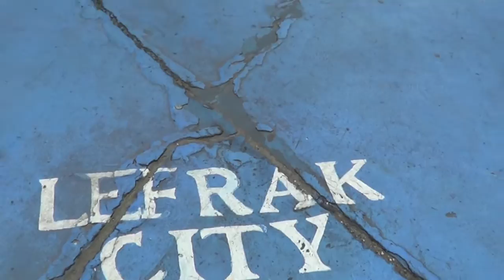Taliek Brown in LEFRAK City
Taliek Brown celebrates his 2013 graduation and birthday in Lefrak City, NY... Taliek, a McDonald's All American player, Big East Champion, NCAA Champion, UCONN's All Time assist leader and skills instructor for Team FOOTPRINTZ Elite Basketball.  The event offered 3 basketball games and a BBQ all for FREE...